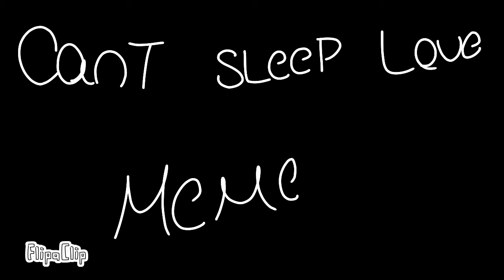(Can't Sleep Love)(Meme)(Thks for 80 subscribers